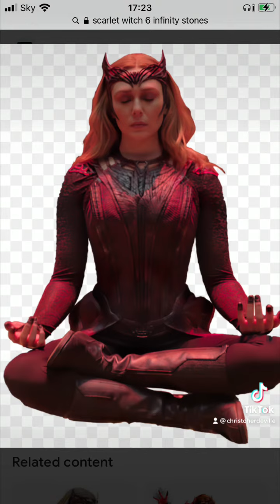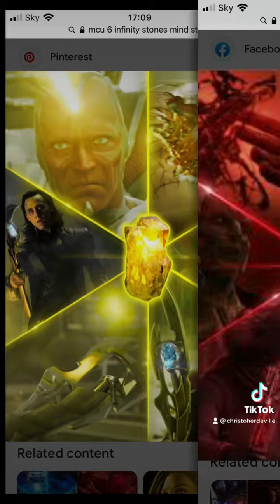Scarlet witch vs infinity ultron